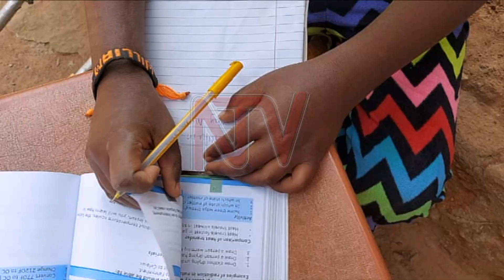EMBEERA MU MUGGALO: Bazadde b’abaana abaakutuka enkizi balojja bye bayiseemu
Abazadde b'abaana abaazaalibwa nga  baakutuka enkizi oba spina bifida n'ab'emitwe egijjula amazzi ekiyitibwa Hydrocephalus ekiseera ky'omuggalo bakiwanda lulusu.

Bano batubuulidde nti kibabeeredde kizibu okufuna ebikozesebwa okwekolako mu kiseera ky'omuggalo  era ebimu ebiragirwa abasawo nti birina kukozesebwa omulundi ogumu beesanze babikozesezza emirundi egiwera ekitadde obulamu bwabwe mu matigga.